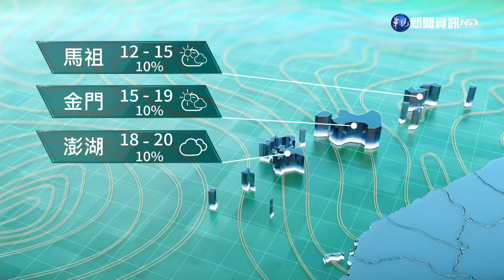冷氣團影響全天偏冷 風強浪大並留意長浪｜華視生活氣象｜華視新聞 20211201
受到大陸冷氣團影響，今(1)日清晨最低溫出現在新北市五股12.2度，白天在強冷空氣影響下北臺灣持續偏冷，高溫只有16度左右，中南部及花東氣溫也比昨天明顯下降，高溫普遍在20到22度，只有高屏稍高些，約23、24度，天氣方面，雨區預報、由於水氣偏少，各地大多為多雲到晴，只有大台北及東半部地區有零星短暫雨，整體轉為偏乾冷的天氣。